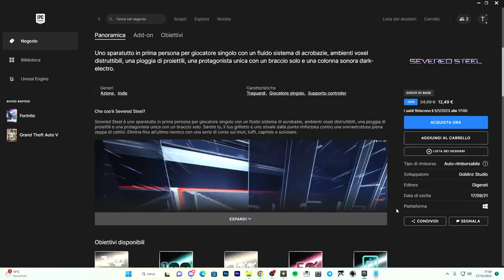New Gift from Epic Games 12/27/2022 - Seconds to Redemption |GAME REVEALED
In today's video I showcase how to predict the new few free games that will be giving away from Epic Game's Christmas Giveaway 2022. Let me know your predictions!

PC:
MOBO: B450 GAMING PLUS
CPU: R5 3600
GPU: 1660 SUPER
RAM: 16 GB
CASE: 4000D AIRFLOW CASE CORSAIR

VIDEO TUTORIAL
               GAMES---TECH---MICROSOFT